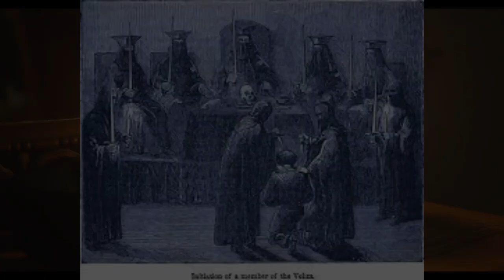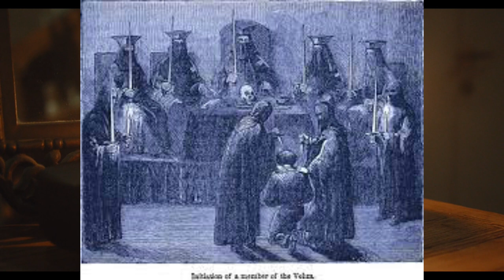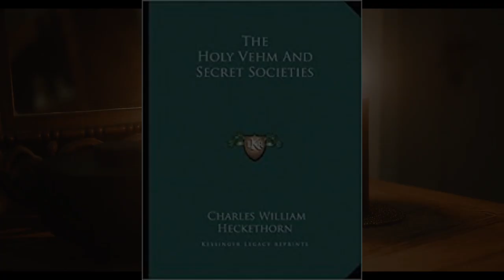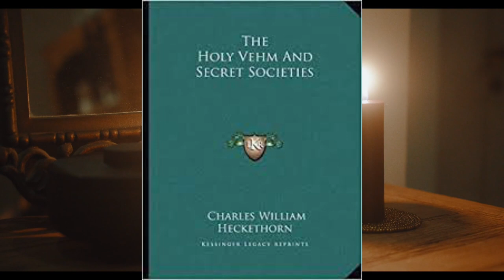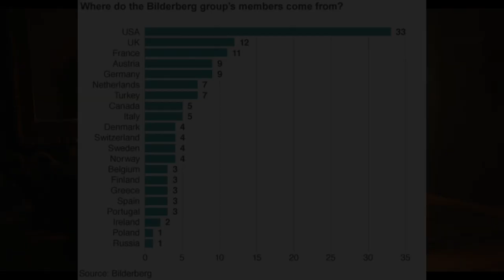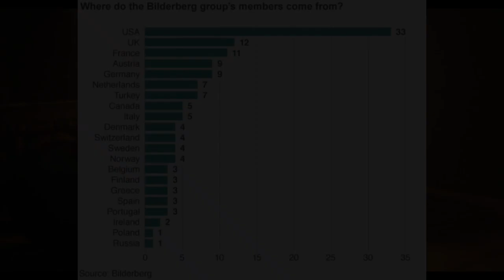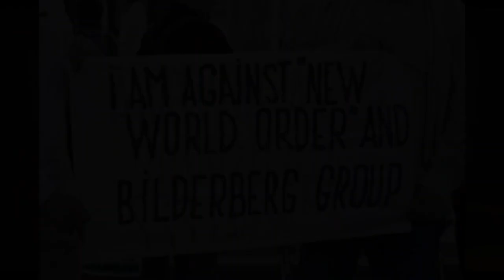3 Secret Societies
My  audiobook available for purchase info -
Star Force

Blood Bath

Thoughts from the Heart

A Dragons Fire: Book 3

Blood Bath

!! FAN ART CONTEST WINNER- HEXWONDO!CHECK OUT HIS WINNING MERCH!!

Intro video footage  created by- Me on RenderForest.com

Sound Effect- Ambient Hum Pitched